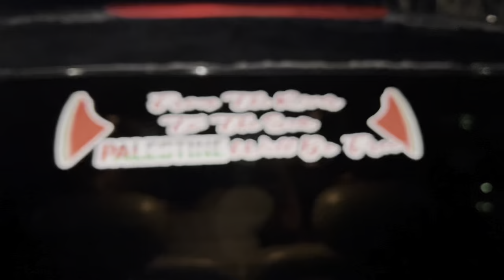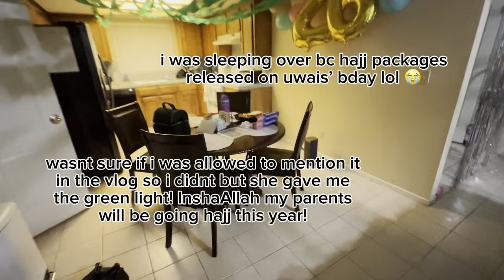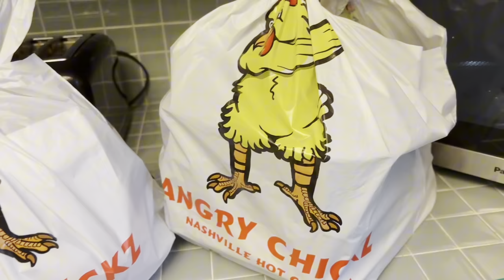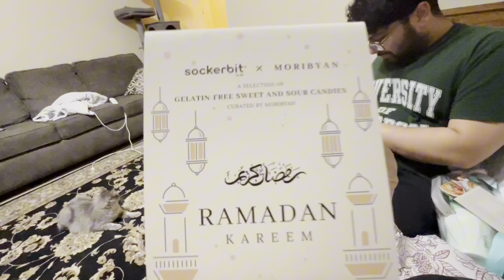WEEKLY VLOG: a week filled with birthdays || urwah bangi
welcome back to another week in my life :) this week (and by this week i mean several weeks ago bc yall know i do not post in real time) WE HAD SO MANY BIRTHDAYS DUDE LOL! and my last time ever celebrating birthdays!! so i had my fun and went out with a bang 🤣 hope you enjoy! 🫶🏽

type of content youll see: vlogs, makeup videos, GRWM, culture differences, Q&A, and podcast episodes with uwais

PRODUCT LINKS

FAQ
where are you from? my nationality is american, but ethnically im punjabi. my dads side is from gurdaspur punjab india, my moms side from faisalabad punjab pakistan. uwais is british, but ethnically from gujarat india!
how old are you? im 26 and uwais is 25
how tall are you? im 5’8 and uwais is 5’3!
whats your prescription? -11 lol
what job do you do? currently, i am doing an unpaid internship but hope to start tutoring again soon!